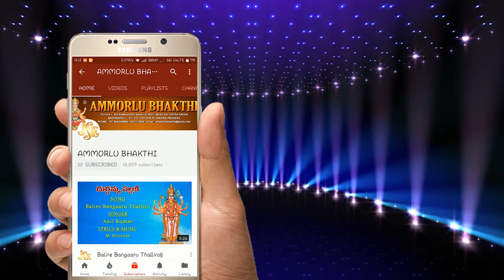New Year Vasavi Matha Song 2021 penugonda vasini Vasavi Matha Songs jayasindoor ammorlu bhakti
Song Name: Penugonda Vasini
Singer: B. Nagarani
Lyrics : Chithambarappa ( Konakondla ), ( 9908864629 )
Album No: JSE-1087
Similar Searches:
Bhakti Songs
Bhakti Songs Telugu
Devotional Songs
Telugu Songs
B. Nagarani Songs
Chithambarappa Songs